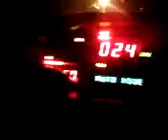Knight Rider Relica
One more video of Kitt